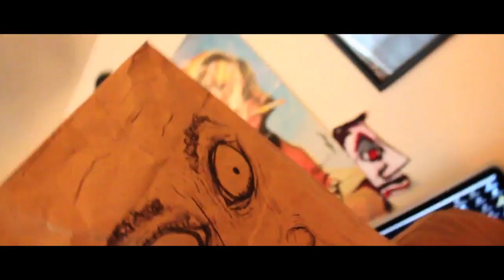The BagHead Brothers OFFICIAL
The BagHead Brothers

Song:Emotions
Location:Portland, OR

Created by:Brad Norton
Cast:
Tim Moll
Brad Norton